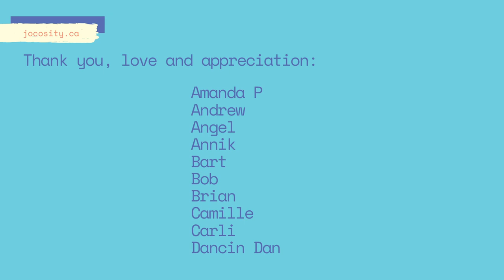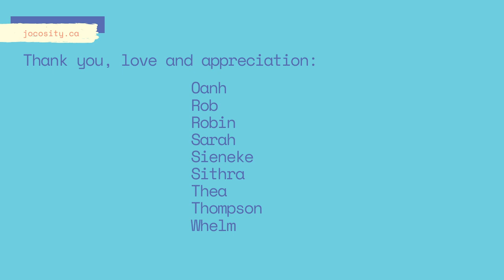Beyond the platitudes: the unexpected results of a self-love social experiment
Jessica Evans extends the invitation to participate in step one of her Love Project and the video results take her on an unexpected journey.

The first step on the path to being in love with yourself is to tell yourself "I love you".
I invited people to try it out, and, if they were comfortable, send me a video of the result.

Massive thanks to Tim Barker for video editing, Gary Harvey for helping me with staging and framing my shots, and Brian Appleby for insights on my story concepts.

References:
The Love Project - Article